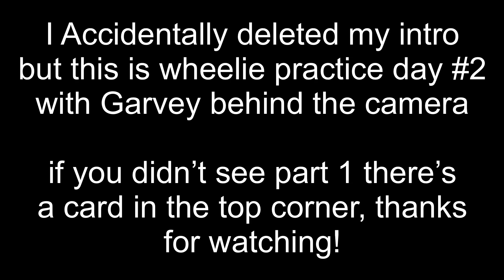Dirt Bike Wheelie Practice Day #2 | Getting Farther!!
My Second Day Practicing Wheelies On My Dirt Bike!

If there’s any videos you wanna see from me comment them below and i’ll get to as many as I can.